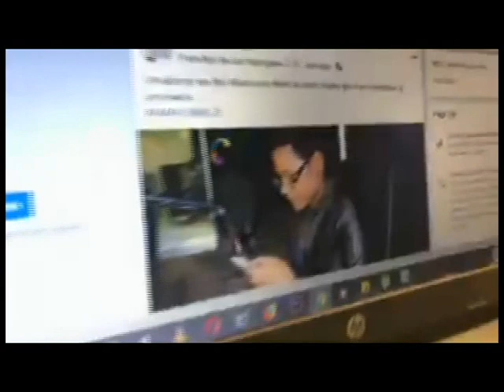Reba uko Munezero Aline uzwi nka Bijoux muri Filime ya Bamenya Series yogeje umupira n'igitego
Yogeje umupira yigana Axel na Claude anatsinda igitego abantu bamukurira ingofero
Yanatuganirije uko yisanze mu mwuga wo gukina ama filime